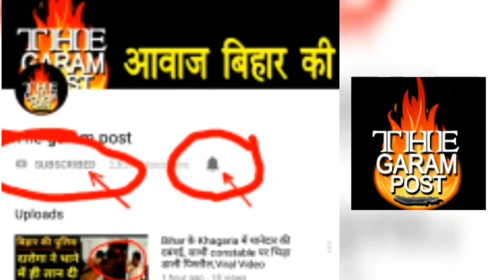Nitish Kumar को फिर जाना पड़ गया Patna AIIMS, पहले से तैनात दिखे अधिकारी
देखिए पूरी रिपोर्ट कि आखिर नीतीश कुमार को अचानक क्यों जाना पड़ गया पटना एम्स में...